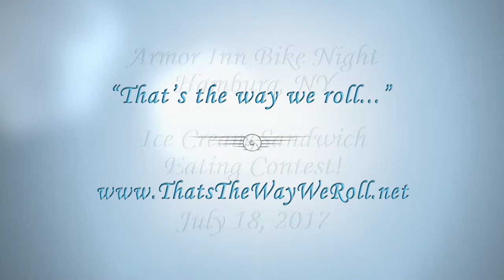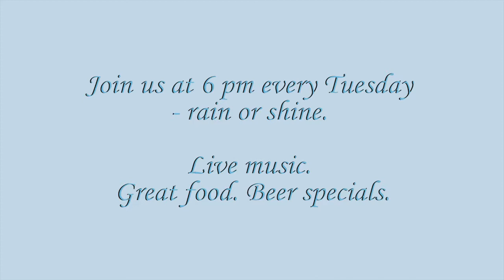Armor Inn Ice Cream Eating Contest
Armor Inn's weekly Bike Night food competition: Ice Cream Sandwiches! July 18, 2017. Join us next week when we have a corn-on-the-cob challenge.   While here, register for a chance to be in the running for a trip for 2 to Daytona's Biketoberfest. (To be given away August 29 - our last bike night of the season.) Get on down here and see tons of gorgeous bikes and enjoy great food and live music.